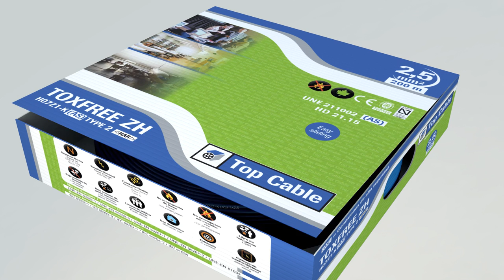TOP_CABLE_TOXFREE_ZH_ES05Z1-K_&_H07Z1-K_(AS).mov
The TOP CABLE TOXFREE ZH ES05Z1-K & H07Z1-K (AS) halogen-free single core cables are high safety cables.